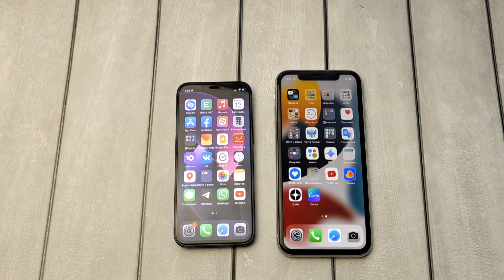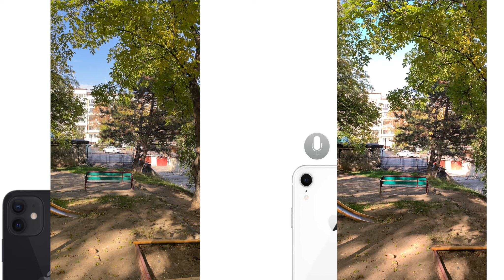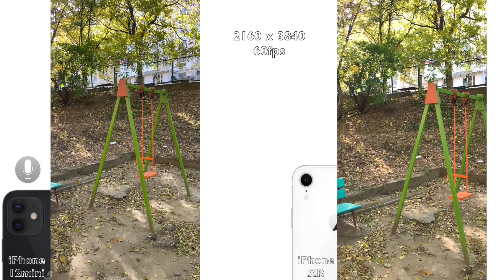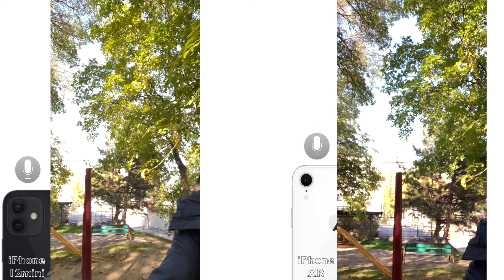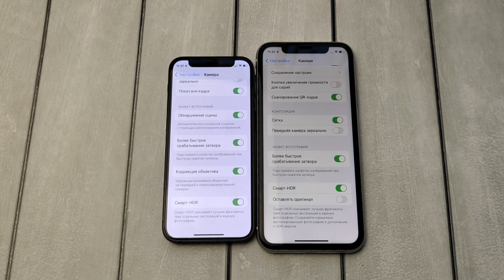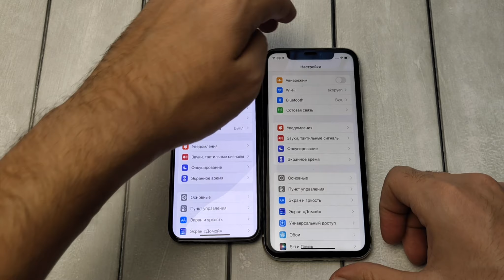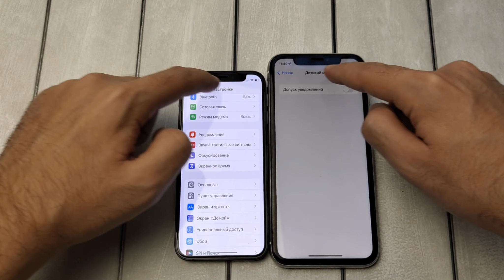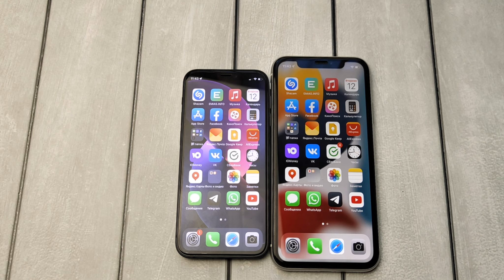iPhone XR vs iPhone 12 mini сравнение камер, speed test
Сравнение камер: фото и видео в разных сценариях. Сравниваем автономность и производительность